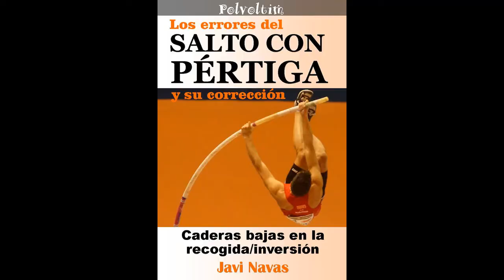Polvoltim. Resumen de la semana del 1 al 7/05/2017.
Publicaciones sobre salto con pértiga y novelas de ficción - FACEBOOK del Polvoltim